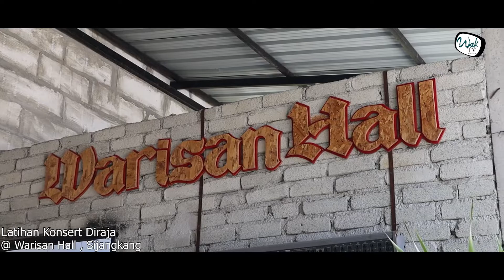Suasana Latihan Okestra KPM di Warisan Hall Studio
Memang seronok tengok Okestra
Konsert yg betul2 akan berlansung di Istana Budaya